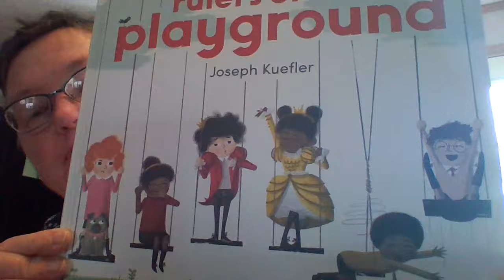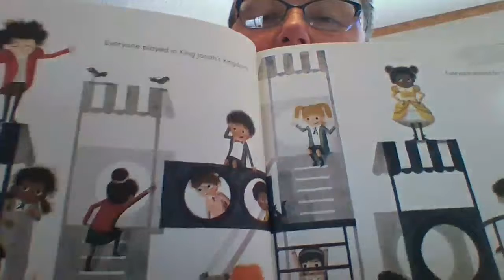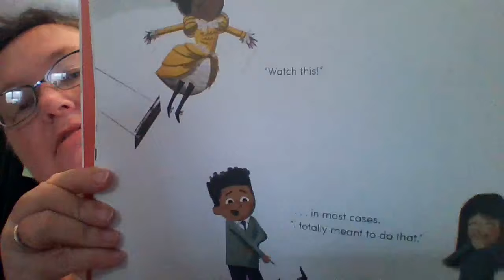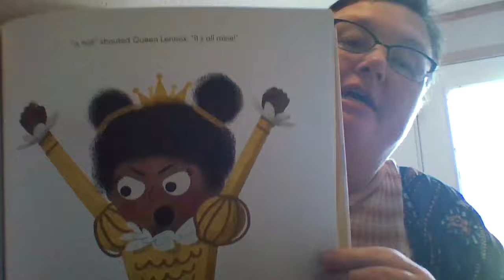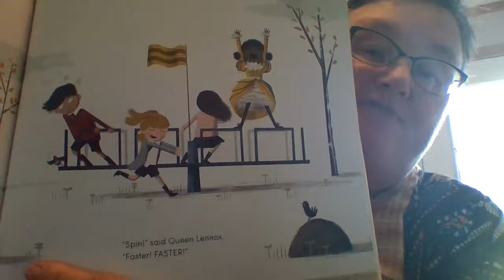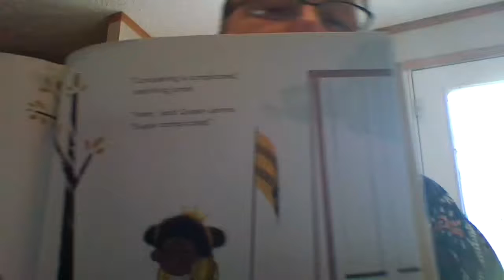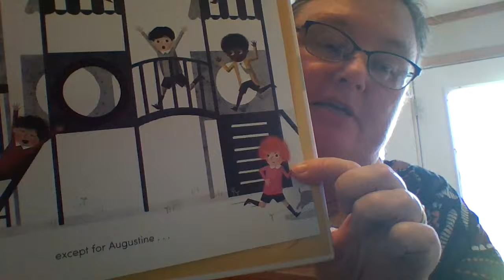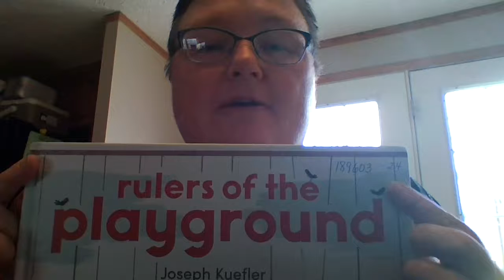Rulers of the Playground identify the problem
Mrs. Hiatt reads this AR book.  As she reads, try to identify the problem and think of some solutions.